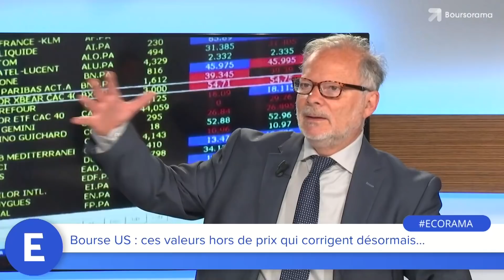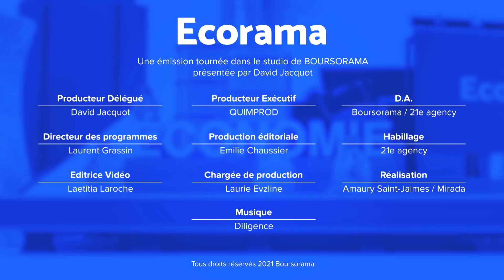Bourse US : ces valeurs hors de prix qui corrigent désormais...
Les valeurs de la tech US semblent avoir calé ces dernières semaines à Wall Street. Le point de vue de Philippe Bechade, rédacteur en chef de La Bourse au Quotidien. Ecorama du 10 mai 2021, présenté par David Jacquot sur Boursorama.com